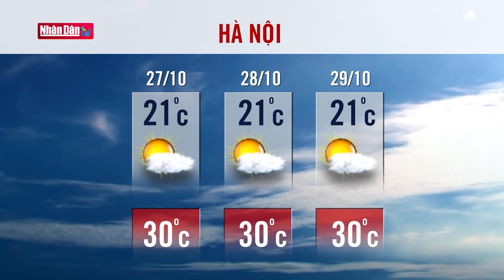Dự báo thời tiết hôm nay mới nhất ngày 27/10 | Dự báo thời tiết 3 ngày tới